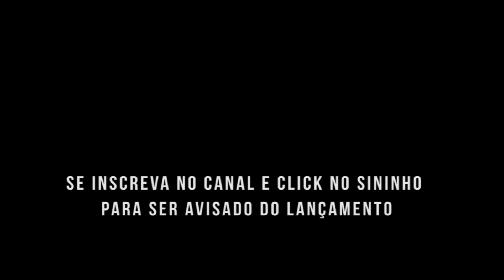O Povo Pede J Neto #7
QUEM É J NETO?

Nascido em Natal, aos 6 anos mudou-se para o Rio de Janeiro. Foi trapezista de circo e trabalhou na construção civil como pintor. E, foi exatamente em uma construção que J.Neto deu uma enorme reviravolta em sua vida. Desesperado por ter perdido o pai, que teve câncer nas cordas vocais, J. Neto, então com 21 anos, pensou no suicídio e chegou bem próximo de abrir mão da própria vida. Entre o sim e o não, preferiu viver, mas de maneira diferente: sua vida, a partir daquele momento, estaria entregue a Deus, pois foi quem, segundo ele próprio, o fez optar pela vida. Após a sua conversão, em 1995, o carro do cantor e compositor  sofreu uma colisão com um trem, todos deram J Neto como morto, mas ele sobreviveu. Não demorou muito, para que tivesse a certeza de que tomou a decisão correta. Apenas 4 anos depois, aos 25 anos, lançou seu primeiro disco: “Água Viva”. Depois, vieram mais 16 álbuns. J. Neto já foi premiado pela ABPD com dois discos de ouro e um de platina, pelos álbuns Bem Aventurado, Conquista e Além das Aparências, além de ser indicado e vencedor em várias categorias no Troféu Talento. O penúltimo CD, gravado em meados de 2004, J Neto retoma seu lado romântico, mostrando também seu outro lado de adorador, no melhor estilo congregacional, produzido por seu amigo, o maestro e produtor TUCA NASCIMENTO. Em 2018 assinou contrato com a Maximus Records, e em 2019 lançou um EP com título “Feliz De Novo”, que manteve sua popularidade entre todas as faixas etárias. Em 2020 lança o DVD que tem por título: DEUS SABE TUDO, que traz em seu projeto 10 louvores e 10 vídeos simplesmente fantásticos com composições assinadas  pelo próprio JNeto e também o excepcional autor do estrondoso sucesso de sua carreira, o louvor PENSANDO BEM. O lançamento está marcado para dezembro de 2020 em todas as plataformas digitais.